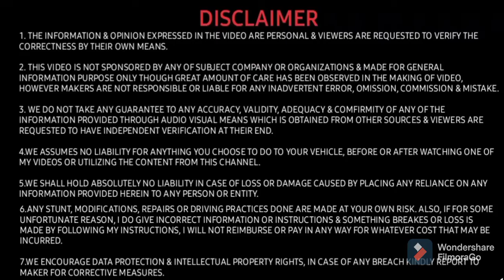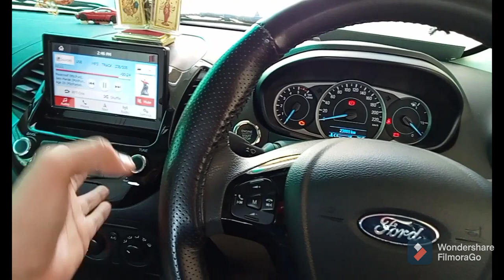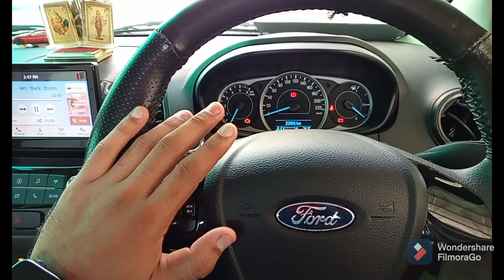😱ये नहीं कराता तो आग लग जाती || most important in modification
thankyou